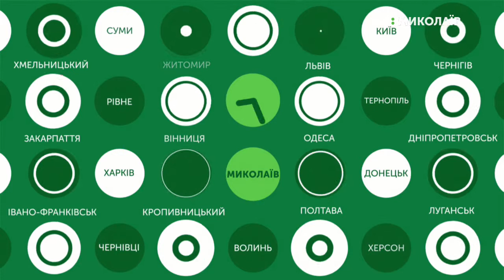04.09.2019. Новини. 17:00